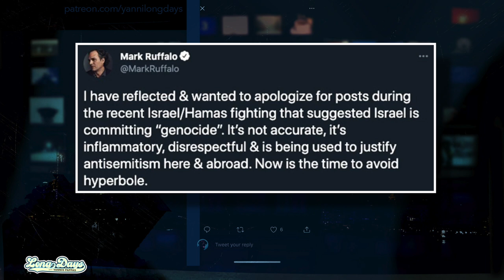Tweets Won’t Solve The Middle East | LongDays with Yannis Pappas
Your tweets aren’t gone solve the tension on the Middle East.